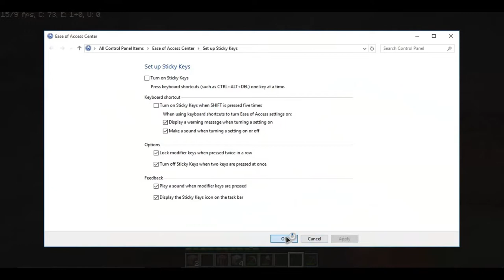I PLAYED MY WORLD WITH RTX!!